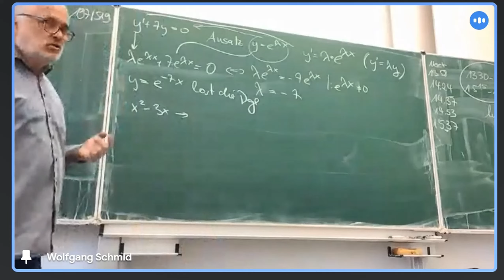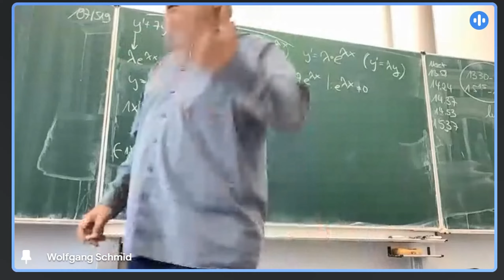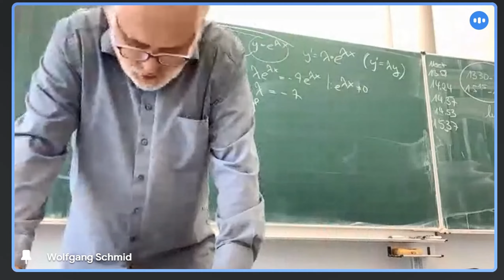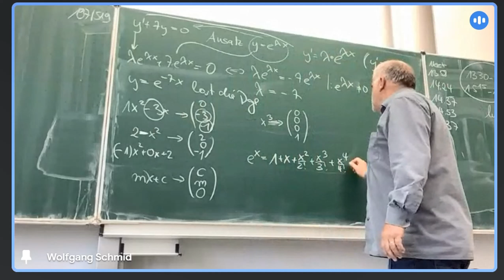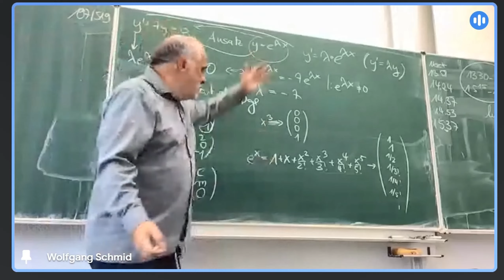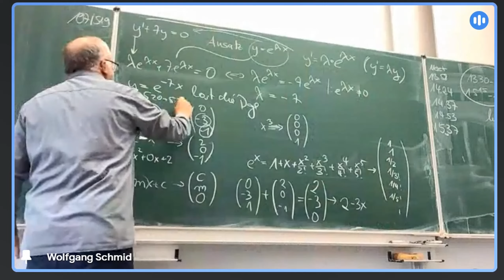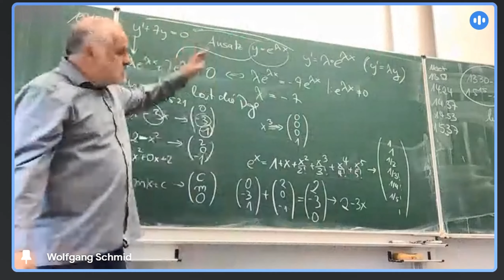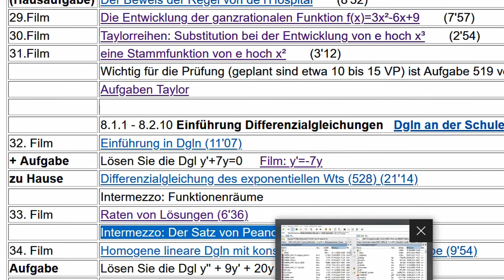Funktionenräume; eine kleine Einführung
Gefilmt am 20. April 2023 bei der Online Vorlesung